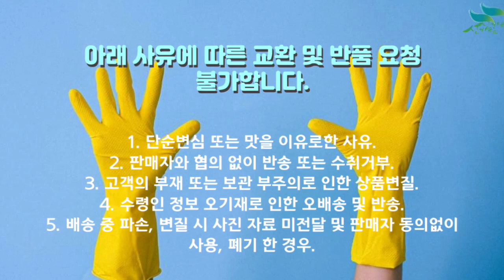[신바람 농산물 협력농가 판매상품 1533-5930 (신선마켓.com)]전남 해남에서 생산된 고구마 종순 판매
신바람 농자재 협력업체 판매상품ㅡ 전남 해남에서 생산된 고구마 종순 판매합니다 (배송비 포함가)

(((((모종 단가입니다)))))

상품 선택 (합 배송 안됩니다)
1) 꿀고구마(베니하루카)
2) 호박고구마(안노베니)
3) 밤고구마(진율미)

중량 선택
20kg 74500원 (배송비 포함)
10kg 44500원 (배송비 포함)
5kg 30000원 (배송비 포함)
3kg 25000원 (배송비 포함)

20키로 기준 12~14단정도 입니다

모종이 서로 섞일 가능성이 높아서 합배송은 해드리고 있지 않으니
구매시 참고 부탁드립니다.

구매문의 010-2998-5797/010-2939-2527(신바람 농자재)
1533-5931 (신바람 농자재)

종자업등록번호 15-해남-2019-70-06

1. 단순변심 또는 맛을 이유로한 사유
2. 판매자와 협의 없이 반송 또는 수취거부
3. 고객의 부재 또는 보관 부주의로 인한 상품변질
4. 수령인 정보 오기재로 인한 오배송 및 반송
5. 배송 중 파손, 변질 시 사진 자료 미전달 및 판매자 동의없이 사용, 폐기 한 경우